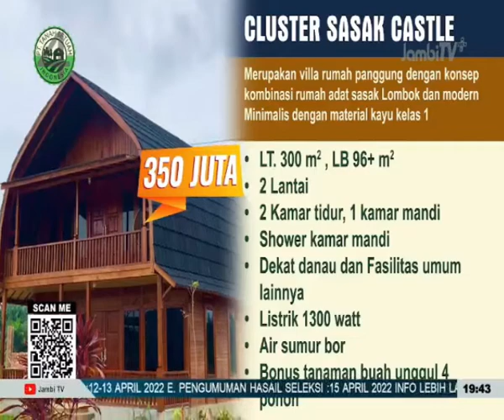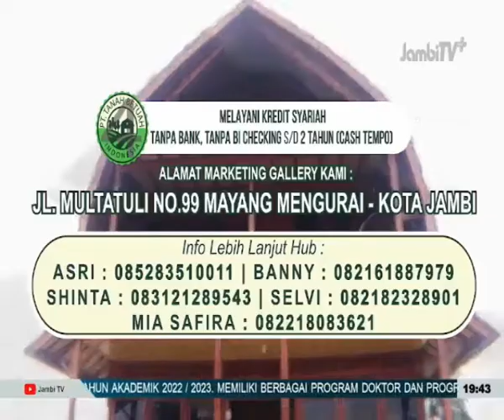Iklan Villa Tanah Betuah Jambi